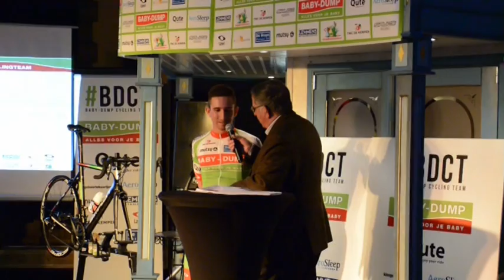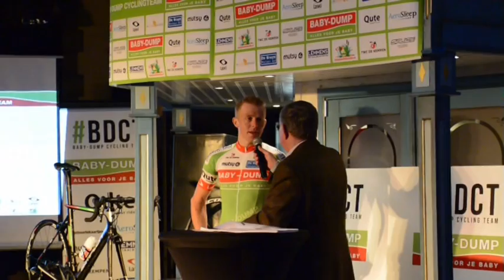Sfeerimpressie ploegvoorstelling Baby Dump Cycling Team 2015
Het was in Restaurant Bij de Neut in Westerhoven te doen gisteravond. De ploegvoorstelling van het Baby-Dump Cyclingteam van 2015. Onder de klanken van Jan Peeters werden de renners één voor één voorgesteld aan een bomvolle zaal.